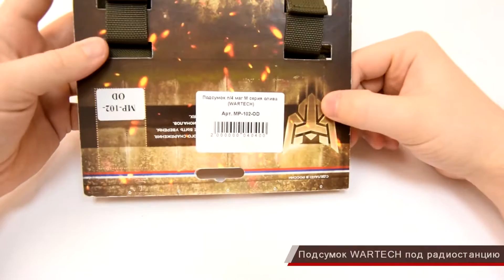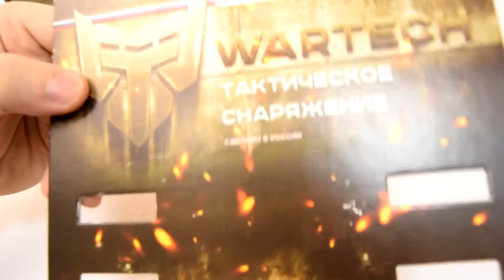Подсумок WARTECH п/4 маг М серия олива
Характеристики подсумки WARTECH п/4 маг М серия:

Производитель: WARTECH
Цвет: олива
Материал: 100% полиэстер
Вместительность: 4 магазина
Габариты одного отделения Ш-Г-В: 8,5-5-17 см
Комплектация (?):
Описание подсумки WARTECH п/4 маг М серия:

В интернет-магазине pnevmat24.ru Вы можете купить Подсумок WARTECH п/4 маг М серия олива с удобной доставкой по всей России курьером, транспортной компанией или Почтой России. Доставляем также в Казахстан и Беларусь. Уточнить цену и заказать товар можно на сайте, по телефону или написать письмо на e-mail.